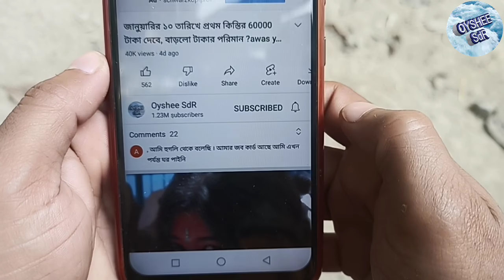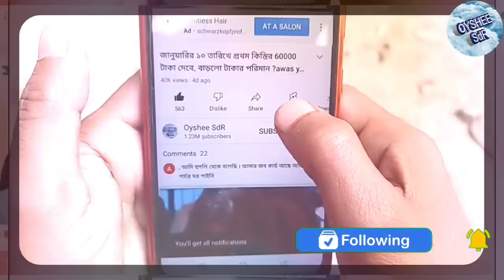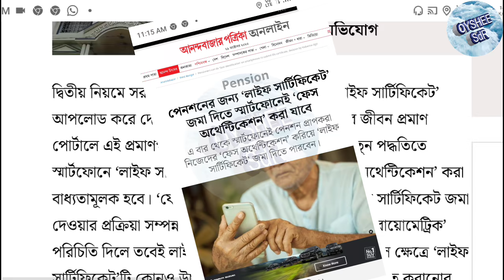বৃদ্ধ ভাতার ১০০০/- নতুন নিয়ম চালু! লাইফ সার্টিফিকেট জমার নতুন নিয়ম চালু! old age Pension rules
বৃদ্ধ ভাতার ১০০০/- নতুন নিয়ম চালু, লাইফ সার্টিফিকেট জমার নতুন নিয়ম চালু! old age Pension new rules

old age pension list check
widow pension list check
disabilities pension list
old age pension status check
disability pension status check
widow pension status check
old age pension new list
বার্ধক্য ভাতা নতুন লিস্ট
বিধবা ভাতা নতুন লিস্ট
প্রতিবন্ধী ভাতা নতুন লিস্ট
old age pension payment update
old age pension life certificate rules